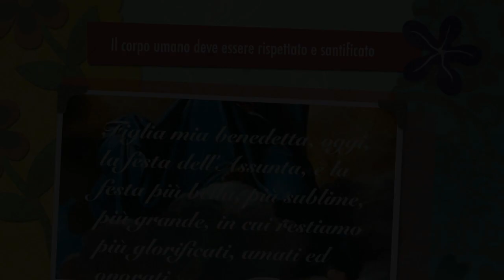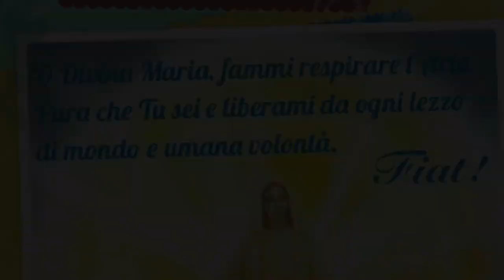Il corpo umano deve essere rispettato e santificato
Il corpo santissimo, castissimo e incorrotto della Divina Maria Assunta in cielo ci insegna la dignità e la santità del corpo umano, che parteciperà della redenzione nella misura in cui è da noi qui in terra rispettato e santificato. Omelia Martedì 15 Agosto 2017, solennità dell'Assunzione, santa Messa festiva